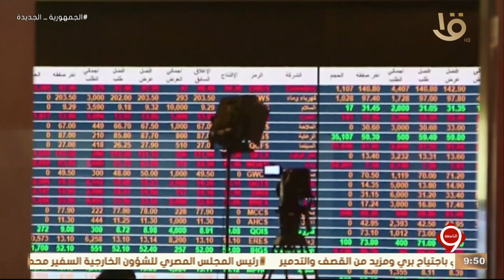أهم أخبار المال والأعمال